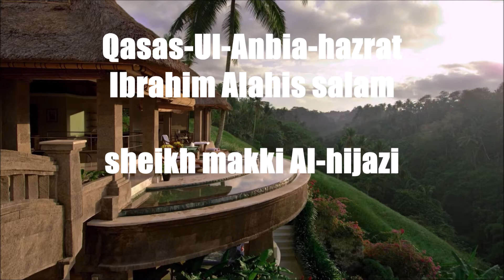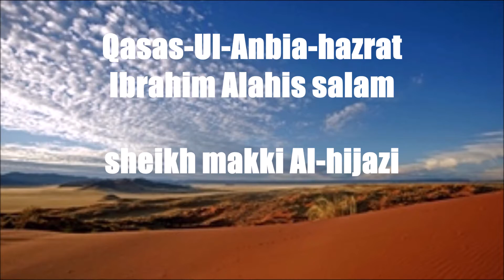Qissa ul Anbia hazart Ibrahim alahis salam Part 1/5